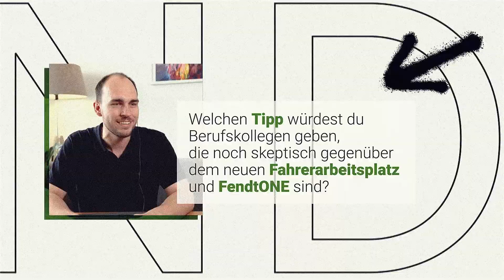FendtONE | Renè Wengelewski im Interview zu FendtONE | Fendt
In einem Interview berichtet YouTuber Renè Wengelewski, wie er die ersten Einsätze mit dem Bediensystem FendtONE erlebt hat und was er jetzt nicht mehr missen möchte.